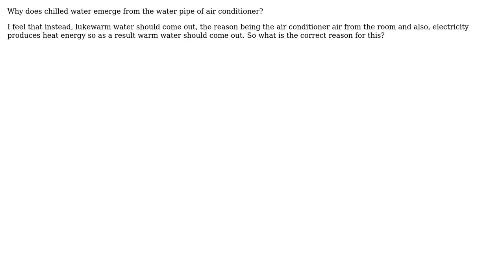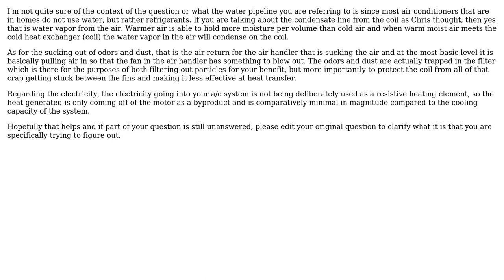Engineering: The air conditioner mechanism (2 Solutions!!)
Engineering: The air conditioner mechanism

With thanks & praise to God, and with thanks to the many people who have made this project possible! | Content (except music & images) licensed under CC BY-SA | Music | Images & others | With thanks to user Wasabi user user156352 user Secundus user Fred user Chris Johns and the Stack Exchange Network Trademarks are property of their respective owners. You are responsible for your own actions.